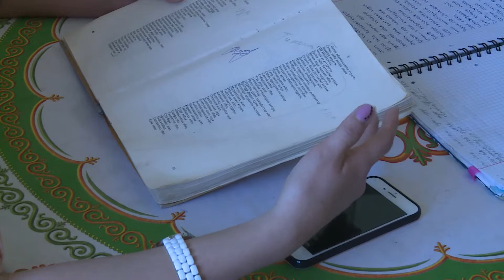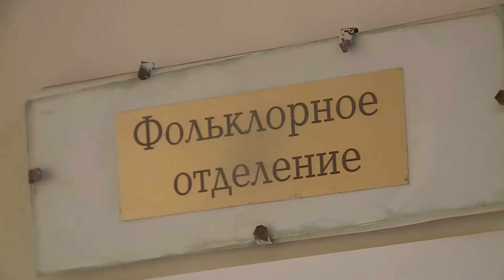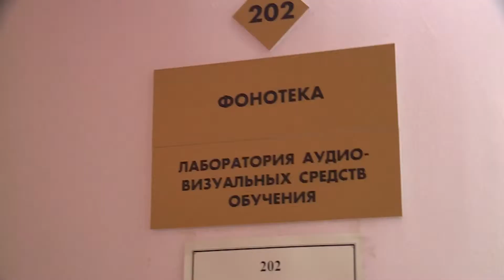Музыкальный колледж 121018